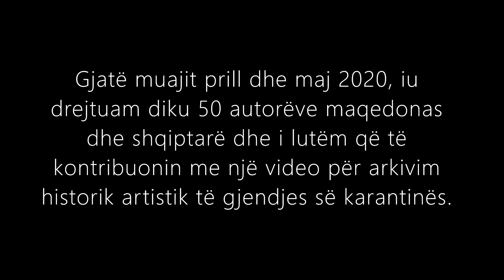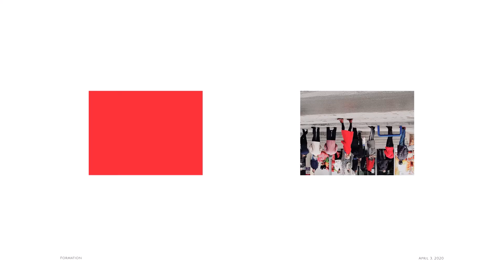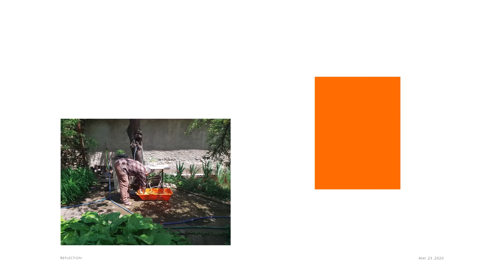Ана Јовановска Ana Jovanovska (Уметнички дневници) - NationalGalleryOfMacedonia